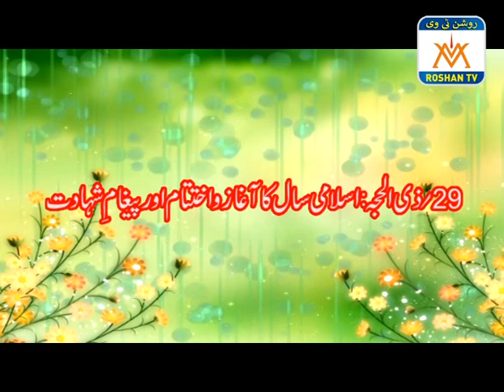MOHARAM SPECIAL PROGRAM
MOHARAM SPECIAL PROGRAM AASHIQAN E PANJATAN COMMITE NIZAMABAD